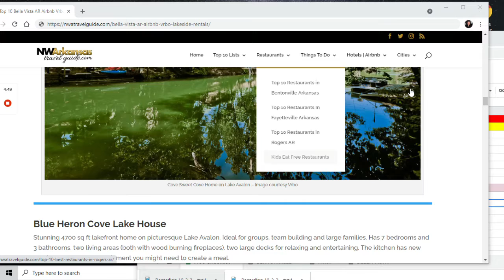Top 10 Bella Vista AR Lakeside Airbnb's - Vrbo's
There are over 300 vacation rentals in Bella Vista Ar.  They come in all shapes and sizes

Here is a list of the Top 10 Bella Vista AR Airbnb Vrbo Lakeside Rentals